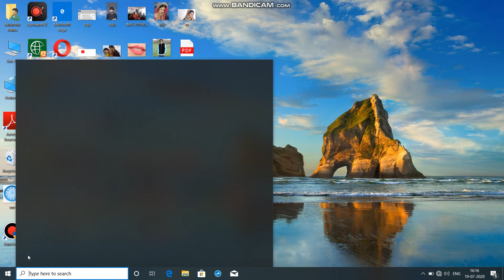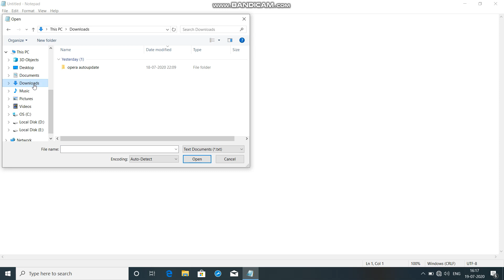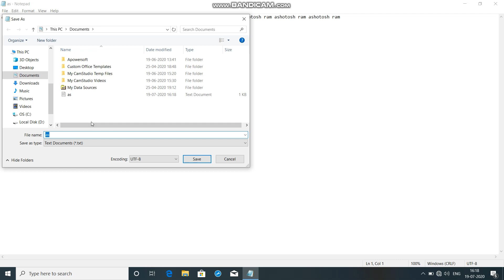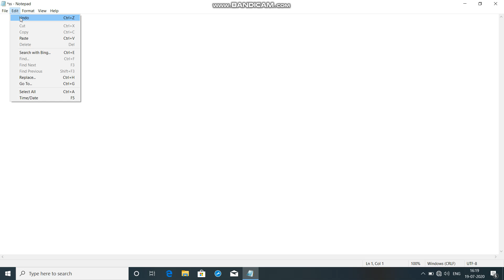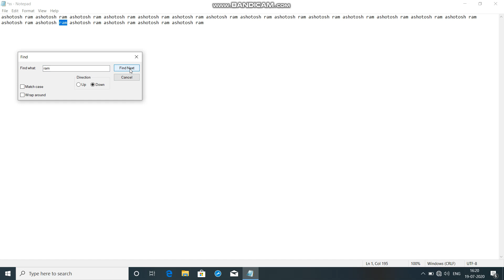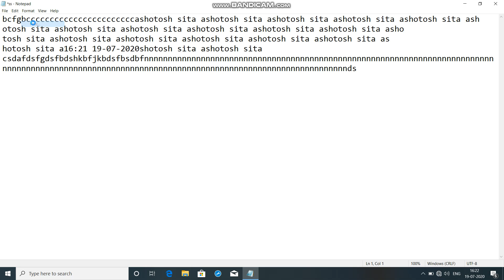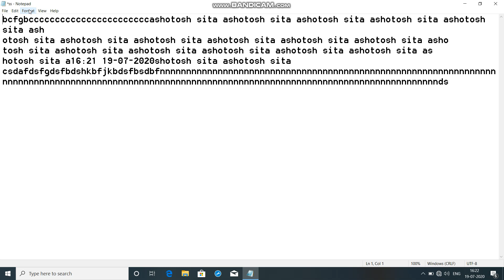Notepad tutorials for beginners in (hindi tutorial )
By Ashutosh kumar (Aptech computer center Daltonganj)